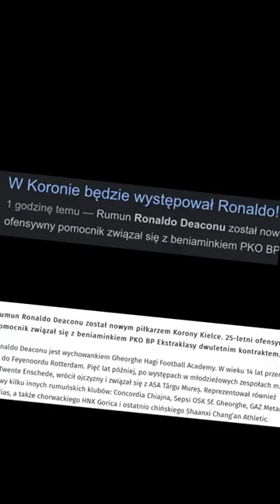RONALDO transfer do Korony Kielce - OMG siuuuu 😱😱😱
RONALDO idzie do Korony Kielce - OMG 😱😱😱